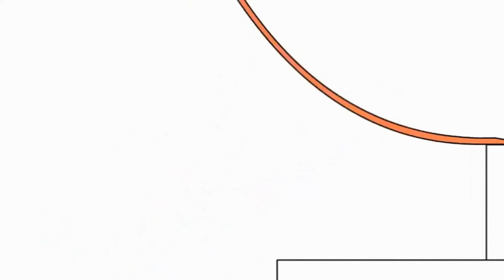Bruno The Great 14.09(4)